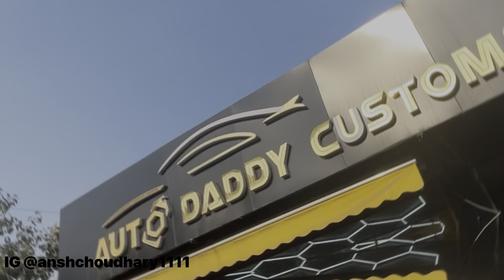😱75 लाख की Swift's In Delhi 😱Swift को बना दियाSports Car 🥵ONLY 1 IN INDIA😱25 लाख का नंबर 🥵ansh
ONLY 1 IN INDIA 😱
25 लाख का नंबर 🥵

DELHI NCR NORTH INDIA me pheli baar aise car aapko dekhne ko milegi 🥵🥵🥵

Public reaction 😱🥵🥵FULL VIDEO
POLICE REACTION 😱😱